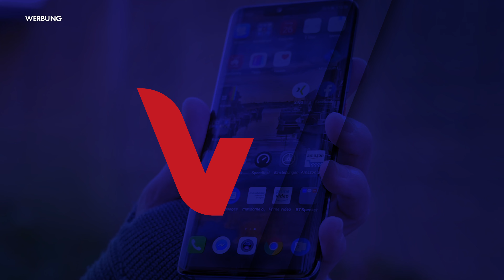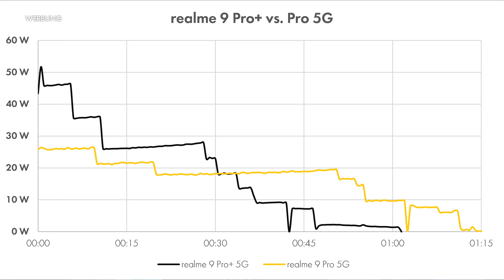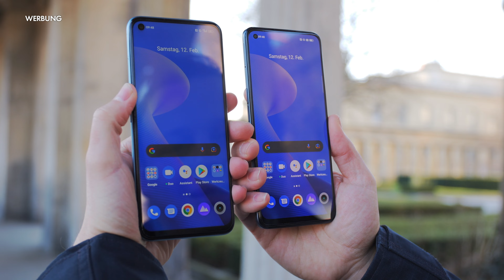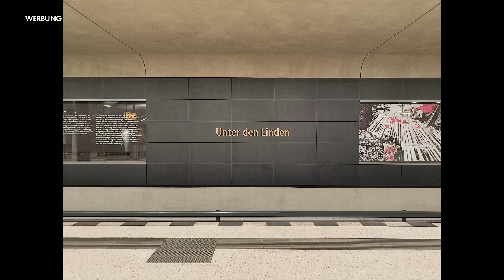Realme 9 Pro vs. Pro+ | Lohnt sich das Kamera- & Prozessor-Upgrade [Deutsch | Werbung]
Das Realme 9 Pro und 9 Pro Plus weisen viele Gemeinsamkeiten auf - beim Prozessor, den Kameras und Akku gibt es dagegen größere Unterschiede. Wir klären, welche der beiden Varianten für wen die beste Wahl ist.

00:00 Einleitung
00:19 Gehäuse & Akku
01:44 Leistung & Android
03:42 Display
04:33 Kameras
06:59 LTE & 5G
08:19 Fazit

### Redaktioneller Hinweis: Dieses Video ist in Kooperation mit Realme entstanden. Realme hatte keinen Einfluss auf den Inhalt dieses Videos und kein Abnahmerecht.